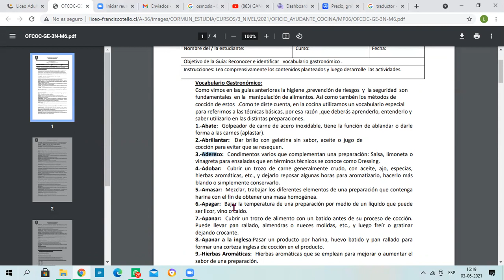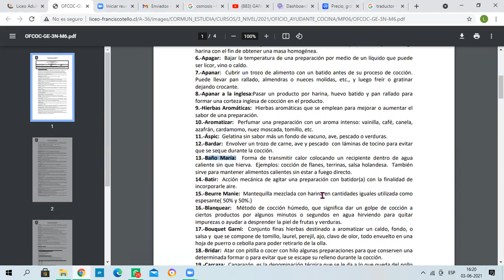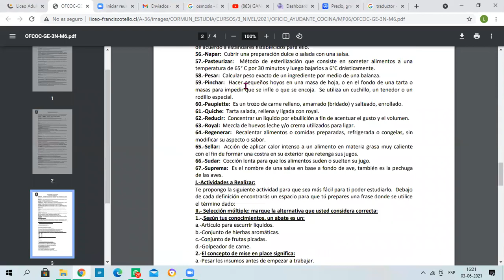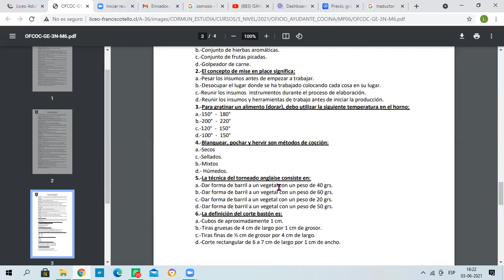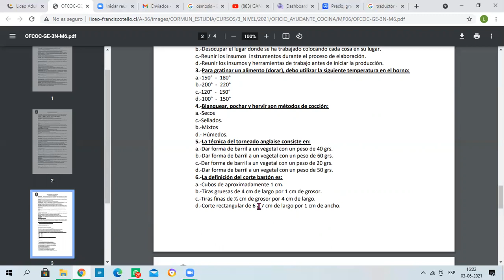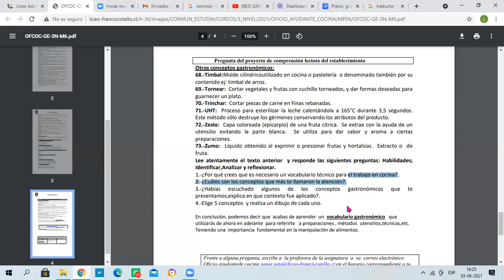Oficio - Ayudante de Cocina guía N°6 - 3° Nivel